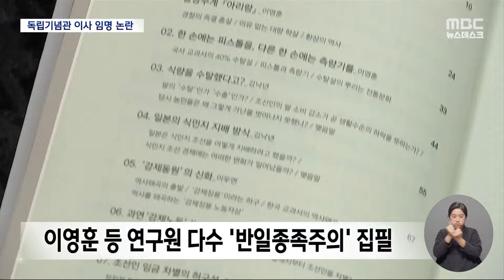'위안부 강제 동원 부인' 연구소 소장을 독립기념관 이사로 (2024.02.22/뉴스데스크/MBC)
국가 보훈부가 독립 기념관 신임 이사에
박이택 낙성대 경제 연구소장을 임명해서 논란이 일고 있습니다.
낙성대 경제 연구소는 일제 식민 지배로 우리 경제가 발전했다는,
이른바 '식민지 근대화론'을 주장하는 연구 단체인데요.
부적절한 인사라는 반발이 이어지면서 첫 이사회부터
제대로 열리지 못했습니다.